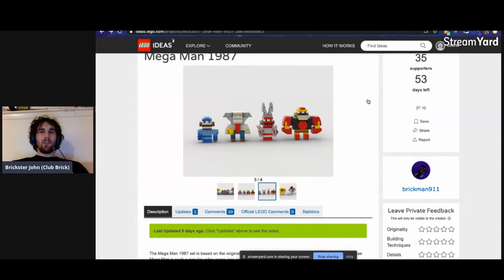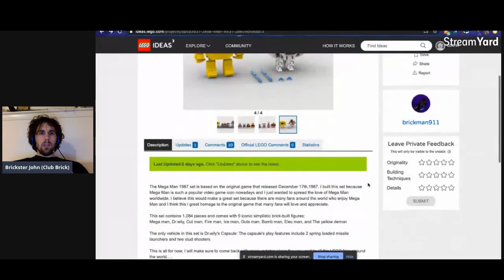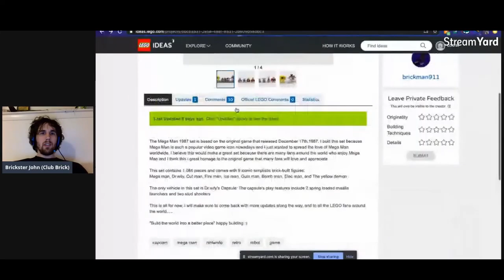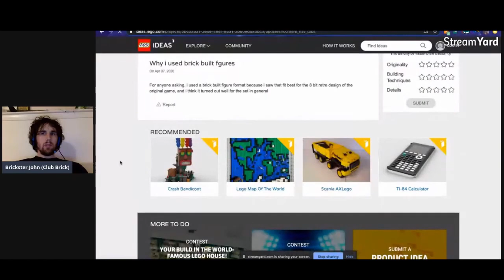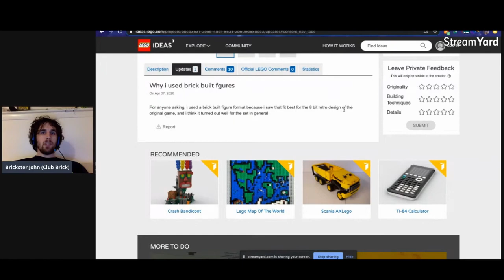New LEGO Mega Man Model - Better Than Mario?!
Take a look at an exciting LEGO Mega Man project on LEGO Ideas by brickman911, which could become an official set with enough fan votes!

Join the Club Brick discord to share YOUR Ideas project or moc creation (or just hangout with me and other LEGO fans!)

If you have a MOC to spotlight, let us know!
We can be reached on Facebook, Discord and Instagram.
Check us out on Fridays to see us live!!

Currently we have have over 40,000 members over 4 different social media platforms!!
When we reach 1 thousand subscribers, we will do a giveaway!

Note: This video is made for ages 13 and up.
The Lego name and logo are a trademark of Lego.